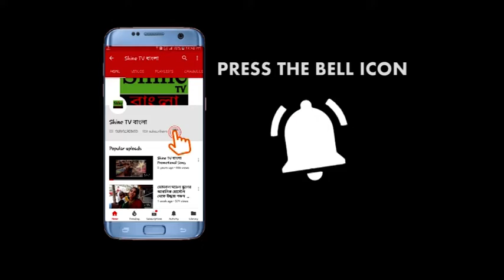মোহামেডান ক্লাবের উদ্যোগে মৌন মিছিল